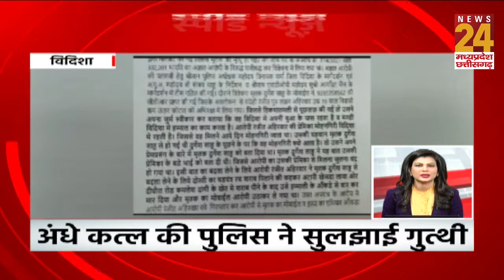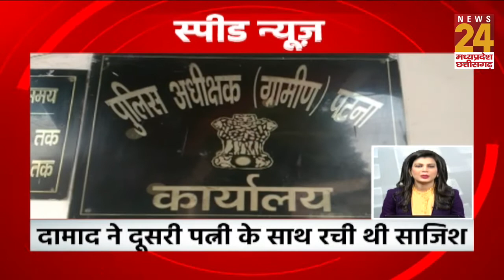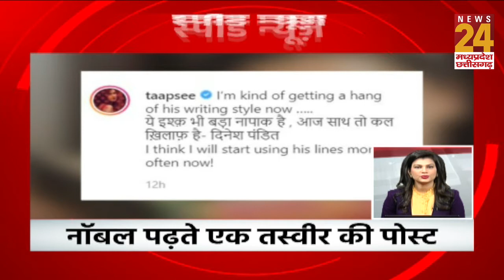स्पीड न्यूज़ में देखिए देश-दुनिया की बड़ी खबरें || 10 June 2021 | Hindi News | Latest News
These two states have the pulse of the Hindi heartland like none other. Madhya Pradesh is strategically the most important and a large state in central India which has retained important landmarks from various eras throughout Indian history. The states are home to magnificent historical structures and are a repository of rich flora and fauna. So news surrounding these and more are in abundance here. Besides news, this channel also streams LIVE debates on contemporary topics.